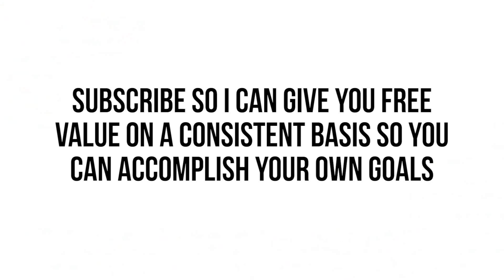I Moved Into A Mansion in Hollywood w/ My Friends At Age 21 - Ken Conklin VLOG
I signed a lease to live in Hollywood with a few other entrepreneurs. Here's an update on my life.